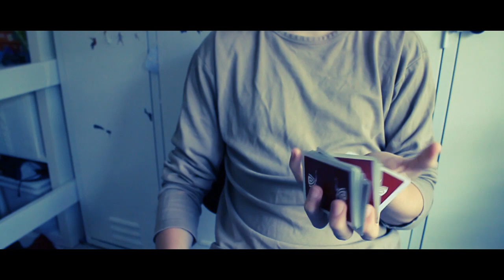LSD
A bit sloppy but I don't mind.